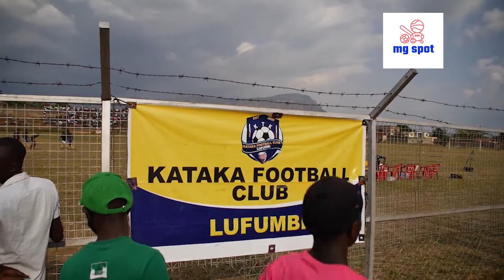Kataka fc 1 : 0 Gadafi fc - Fufa big league highlights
FUFA Big League : Kataka condemn Gadafi to second successive loss
Kataka FC 1-0 Gadafi FC
Gadafi FC suffered their second straight loss on Thursday after falling to Kataka FC at Mbale City Stadium.
The Soldier Boyz from Jinja did not recover from an early scare when Emmanuel Mukisa tucked home for the only goal of the game.
The goal that came as early as the fourth minute eventually turned out to be the decisive moment of the game to condemn Gadafi FC to their second loss in the opening three games.
Despite winning the first game against Mbale Heroes, Gadafi FC lost to Maroons FC on matchday two and Kataka FC piled more misery on them on Thursday.
On the the other hand, this was Kataka’s first win of the season. They had lost to new comers Calvary FC and Arua Hill SC.
Gadafi FC will seek to return to winning ways this weekend as they host Blacks Power FC while Kataka FC will take on Paidha Black Angels FC.